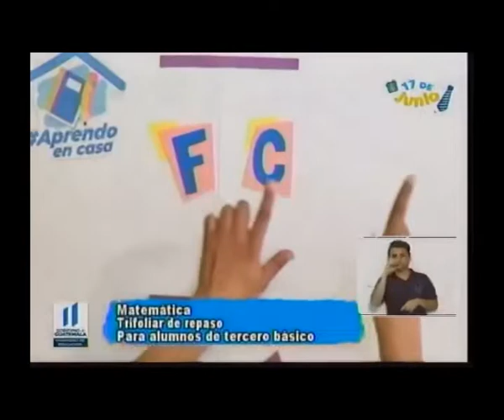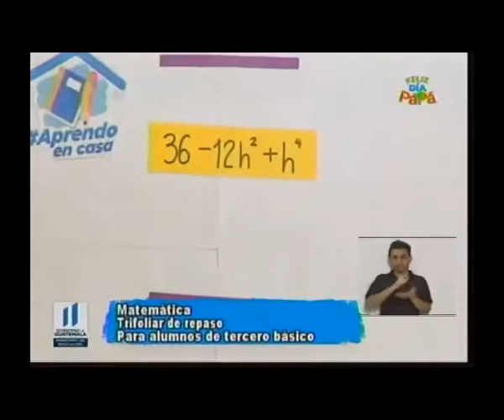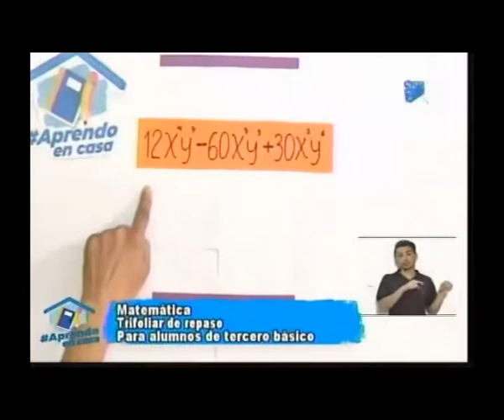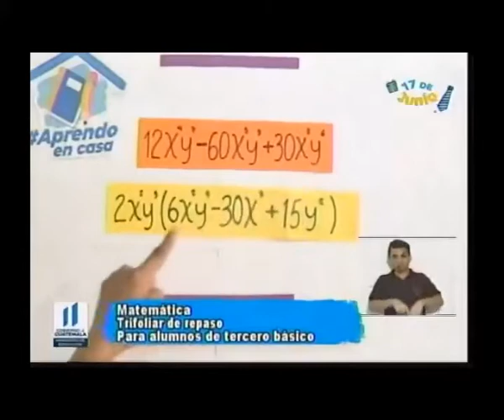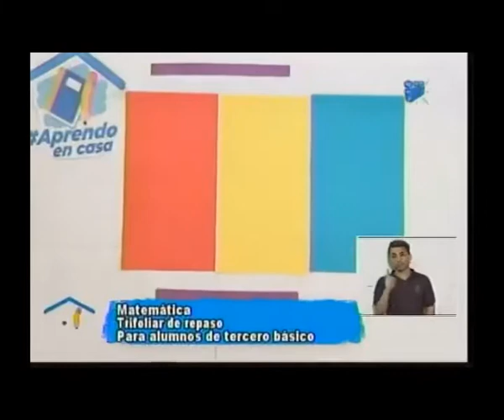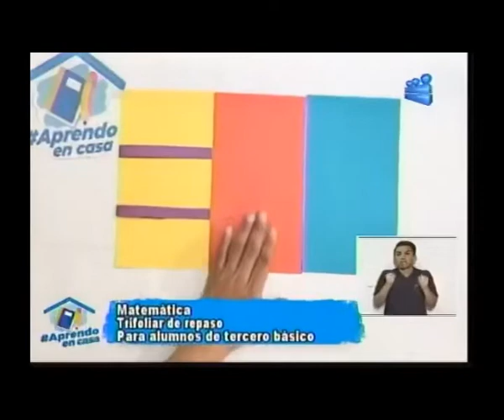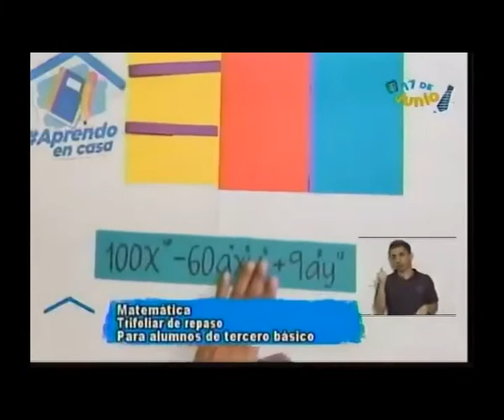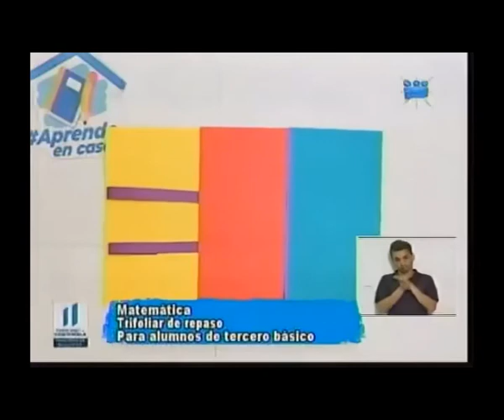160620 CANAL 13 APRENDO EN CASA 3RO BÁSICO MATEMÁTICA